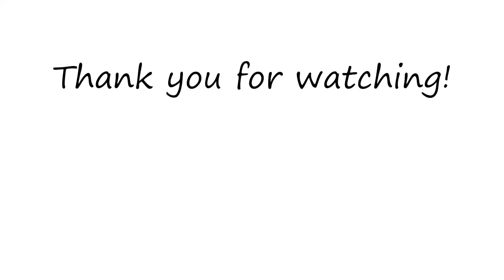REAL ESTATE INTERVIEW #1 | Megan Stafford with Caitlane Fricia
Learn from Caitlane Fricia @friciaflips in Atlanta, Georgia!

We are so grateful to Caitlane for sharing her real estate investment journey with us!

In the vid she shares:
-Why she started investing
-Hurdles she ran into on her 1st deal
-The Numbers!
-Tips for continuing the journey
-First real estate acronym that made her go say what?
-Favorite part of real estate
-Tips for newbies

Please note Megan was nervous as this was her first interviewee and accidentally said the wrong time frame for when she first started investing in real estate. She bought her first duplex in November of 2013. Oops!

Credits:
Intro/outro Template: @Technical World"